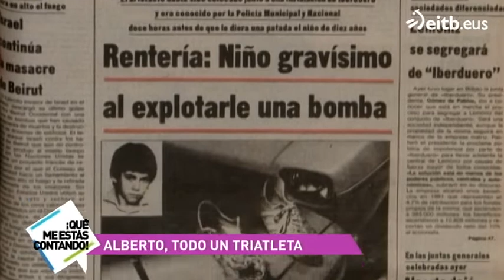Alberto Muñagorri, una historia de superación física y mental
Alberto Muñagorri fue víctima de un atentado de ETA en Errenteria cuando era niño. Aunque perdió una pierna, no se dio por vencido. Hace triatlones y se prepara para correr la Behobia San Sebastián.